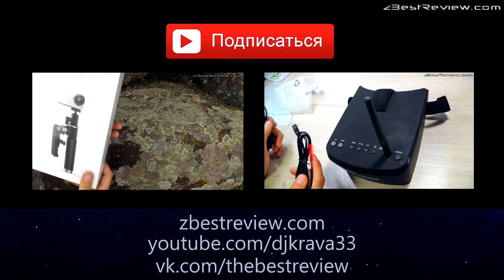✔ BAYANGTOYS X16 - Полеты на Квадрокоптере с БК моторами за $109. Part 2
✔ В этом видео вы увидите как летает квадрокоптер BAYANGTOYS X16 с БК моторами за $109. Part 2. Banggood